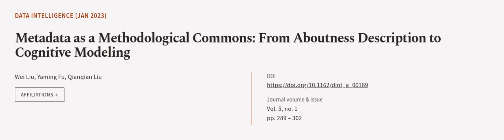Metadata as a Methodological Commons: From Aboutness Description to Cognitive Modeling | RTCL.TV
### Keywords ###

### Article Attribution ###
Title: Metadata as a Methodological Commons: From Aboutness Description to Cognitive Modeling
Authors: Wei Liu, Yaming Fu ,and Qianqian Liu
Publisher: The MIT Press
DOI: 10.1162/dint_a_00189

### Video Timestamps ###
0:00:00 - Summary
0:01:25 - Title
0:01:31 - Outro
0:01:35 - End